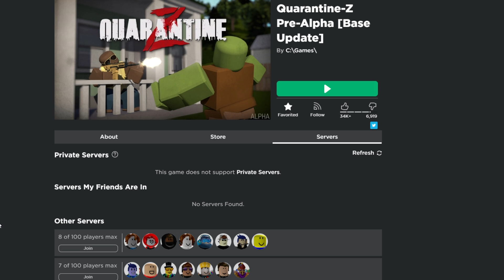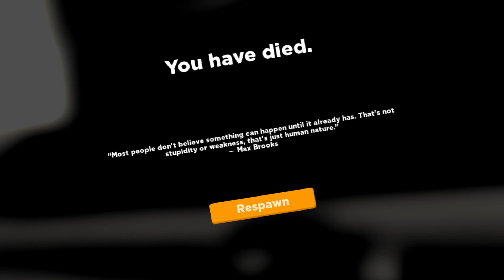All ROBLOX Zombies Have Super Low IQ... (Quarantine Z)